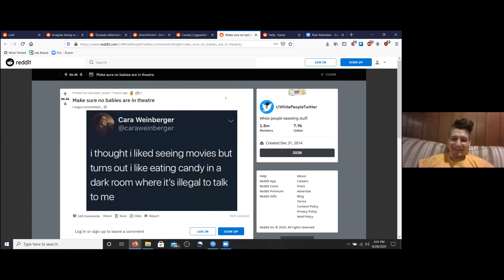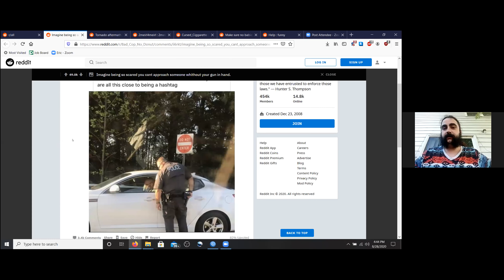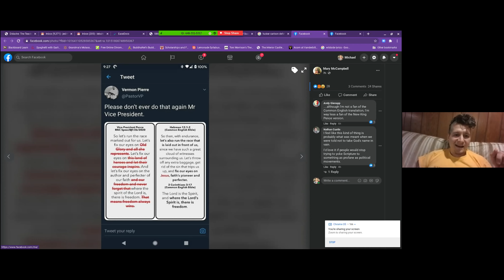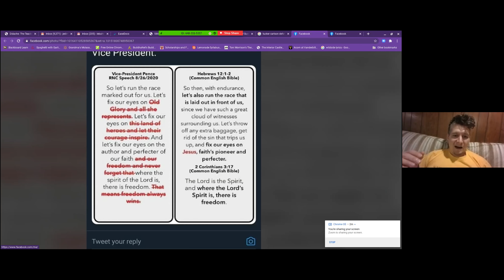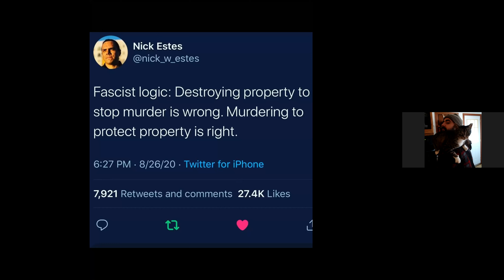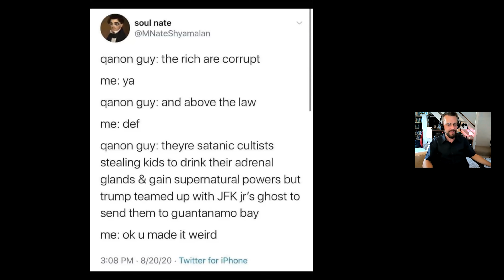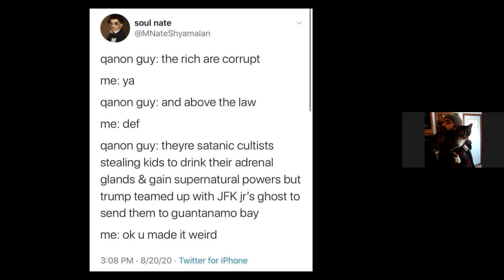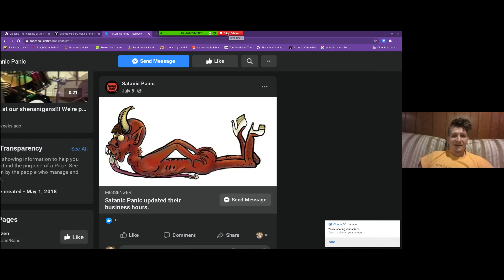The 08-28-20 FB4tb Show- "Episode 2"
FBftB - Facebook for the Blind - Episode 02